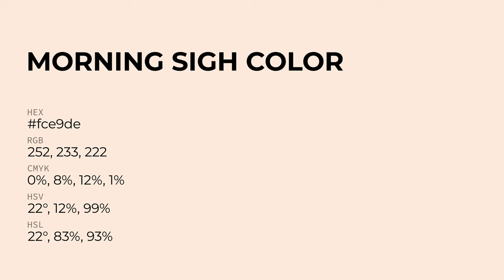Morning Sigh color fce9de hex Cool Orange color fce9de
What color is Morning Sigh ? fce9de hex, Cool Orange color fce9de

Hex fce9de Color Code is also known as Morning Sigh color

Hex fce9de Color code in RGB color code model is created after adding 98.82% red color, 91.37% green color and 87.06% blue color.
Hex fce9de Color code in CMYK color (process color) code model is generated after subtraction of 0% cyan, 08% magenta, 12% yellow, 01% black.